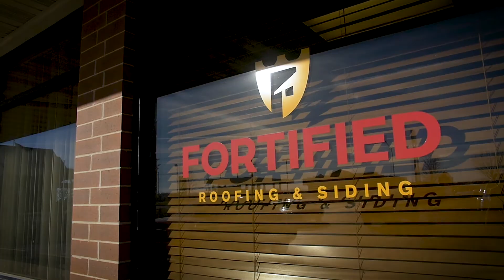Fortified Roofing & Siding - Protecting the People